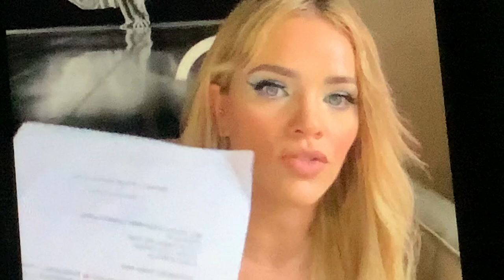Thali Garcia vs Telemundo,fuerte declaraciónes Parte 1